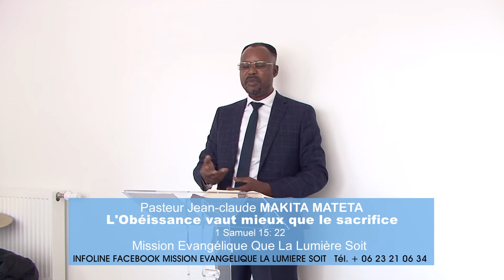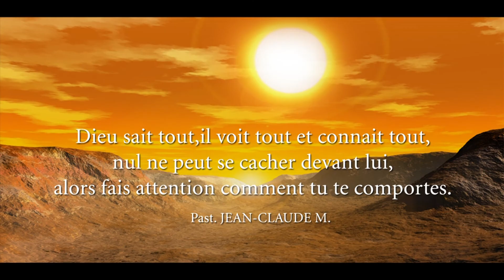L' obéissance vaut mieux que le sacrifice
Mission évangélique Que la lumière soit
Pasteur Jean Claude MAKITA MATETA
Thème: L' obéissance vaut mieux que le sacrifice